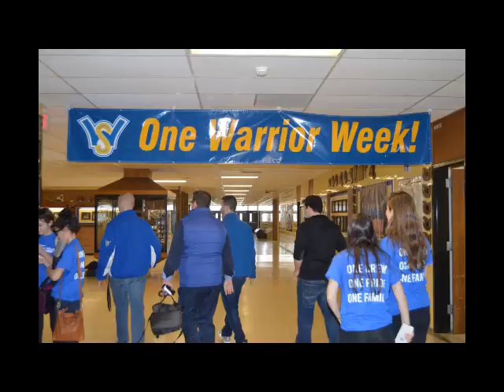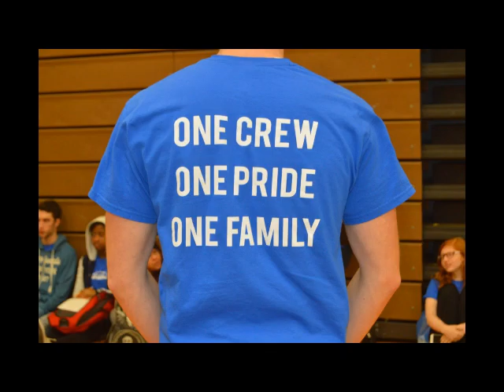Battle of the Fans Promo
Think your schools has the best fans in New York State? Prove it!
Submit your video by January 9th and try to win. We let the students
tell us what Battle of Fans means to them.